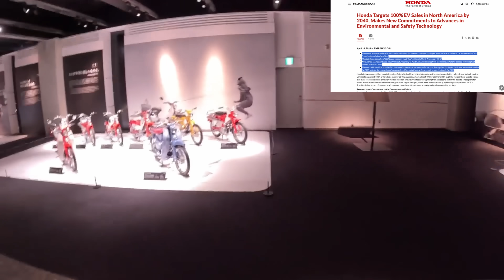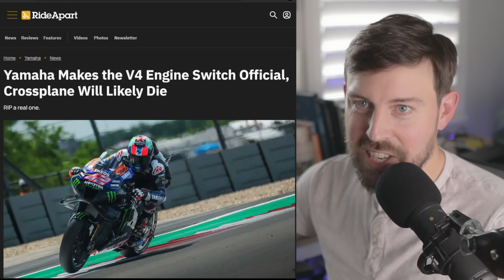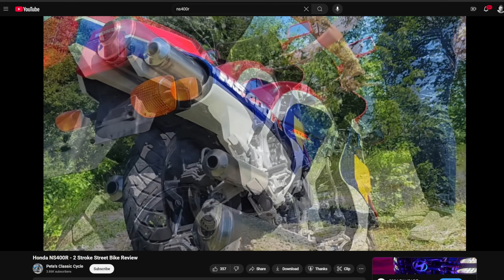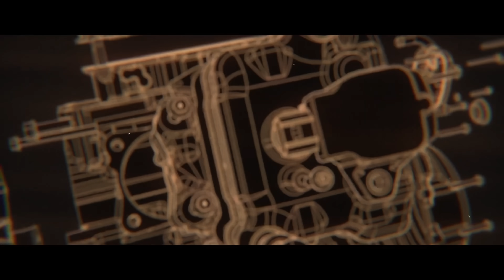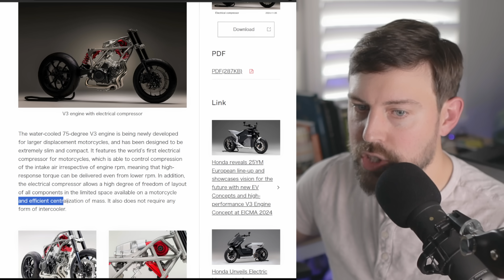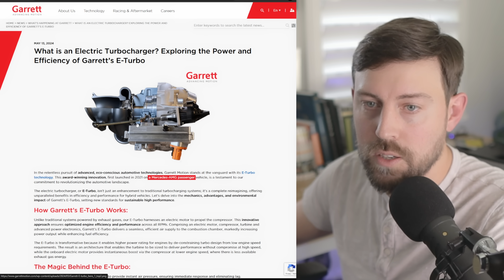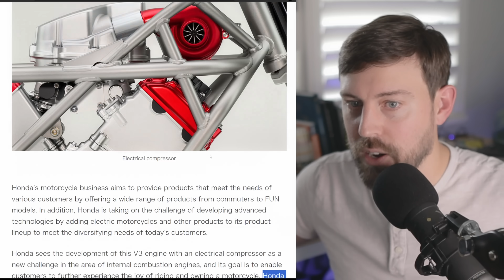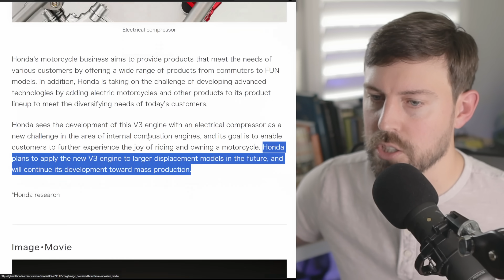Honda's new Frankenstein ENGINE will change the world...ICE lives on!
Honda's new engine has never been seen before. A bizarre configuration mixed with a new style of compressor!? Here's why I'm so excited.

Honda unveiled the world’s first* V3 motorcycle engine with an electrical compressor, at EICMA 2024 (the Milan Motorcycle Shows; Press days: November 5-6, Public days: November 7-10) in Milan, Italy.

V3 engine with electrical compressor
The water-cooled 75-degree V3 engine is being newly developed for larger displacement motorcycles, and has been designed to be extremely slim and compact. It features the world’s first electrical compressor for motorcycles, which is able to control compression of the intake air irrespective of engine rpm, meaning that high-response torque can be delivered even from lower rpm. In addition, the electrical compressor allows a high degree of freedom of layout of all components in the limited space available on a motorcycle and efficient centralization of mass. It also does not require any form of intercooler.

Electrical compressor
Electrical compressor
Honda’s motorcycle business aims to provide products that meet the needs of various customers by offering a wide range of products from commuters to FUN models. In addition, Honda is taking on the challenge of developing advanced technologies by adding electric motorcycles and other products to its product lineup to meet the diversifying needs of today’s customers.

Honda sees the development of this V3 engine with an electrical compressor as a new challenge in the area of internal combustion engines, and its goal is to enable customers to further experience the joy of riding and owning a motorcycle. Honda plans to apply the new V3 engine to larger displacement models in the future, and will continue its development toward mass production.

00:00 - Honda's groundbreaking engine
08:54 - Carryover to Honda cars